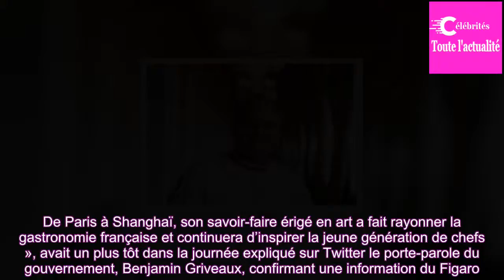Joël Robuchon, chef le plus étoilé au monde, est mort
Le plus célèbre chef français laisse le monde de la gastronomie en deuil. Joël Robuchon est mort, lundi 6 août à Genève, à l’âge de 73 ans, des suites d’un cancer, une maladie sur laquelle il était resté très discret.
« Joël Robuchon s’est éteint aujourd’hui, mais ses 32 étoiles au Michelin brillent...